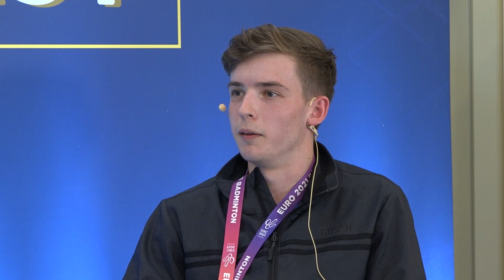BEC Podcast (E71): Christopher Grimley